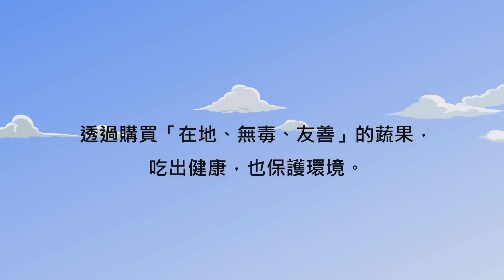4-15《心靈環保兒童生活教育動畫4》15 我很醜，但很健康又好吃！(國語版)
透過購買「在地、無毒、友善」的蔬果，
吃出健康，也保護環境。